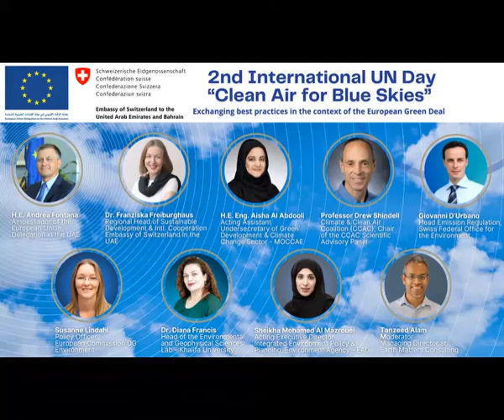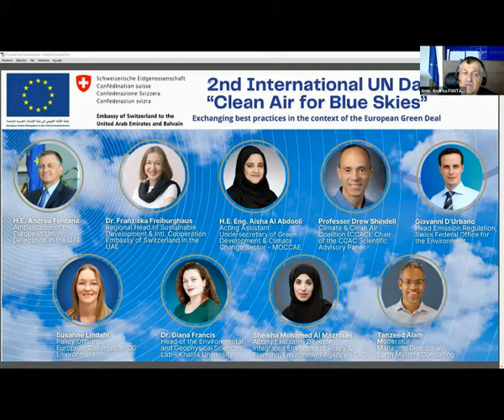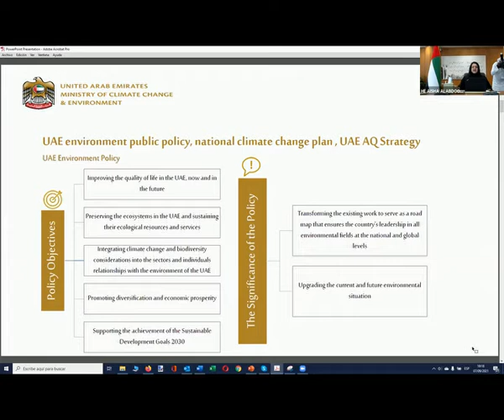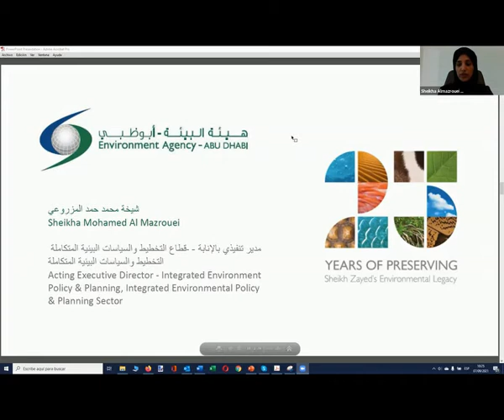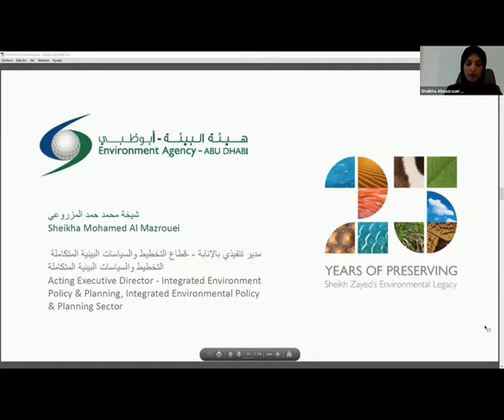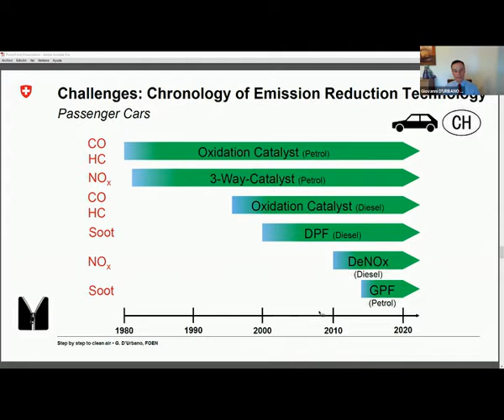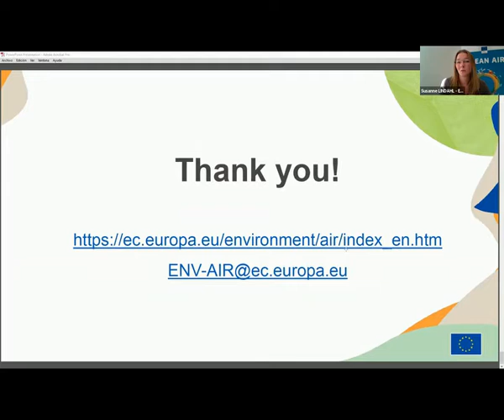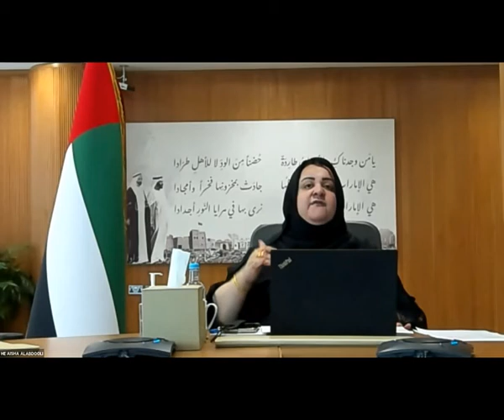Air Quality beyond Borders: exchanging best practices in Air Quality management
The Delegation of the European Union to the United Arab Emirates and the Embassy of Switzerland in the United Arab Emirates jointly hosted a webinar on “Air Quality beyond Borders: exchanging best practices in Air Quality management including from the «European Green Deal»” on 7 September 2021 on the occasion of the 2nd International Day of Clean Air for Blue Skies.

Speakers:

H.E. Andrea Fontana - Ambassador of the EU Delegation in the UAE.

Dr. Franziska Freiburghaus - Regional Head of Sustainable Development & Intl. Cooperation Embassy of Switzerland in the UAE.

H.E. Eng. Aisha Al Abdooli - Acting Assistant Undersecretary of Green Development & Climate Change Sector MOCCAE

Professor Drew Shindell - Climate & Clean Air Coalition (CCAC), Chair of the CCAC Scientific Advisory Panel.

Giovanni D'Urbano - Head Emission Regulation, Swiss Federal Office for the Environment.

Susanne Lindahl - Policy Officer, European Commission DG Environment.

Dr. Diana Francis - Head of the Environmental and Geophysical Sciences Lab - Khalifa University.

Sheikha Mohamed Al Mazrouei - Acting Executive Director Integrated Environment Policy & Planning, Environment Agency - EAD

Tanzeed Alam - Moderator Managing Director at Earth Matters Consulting.